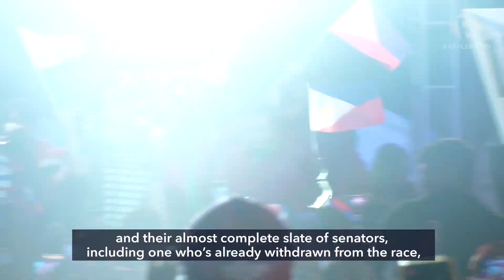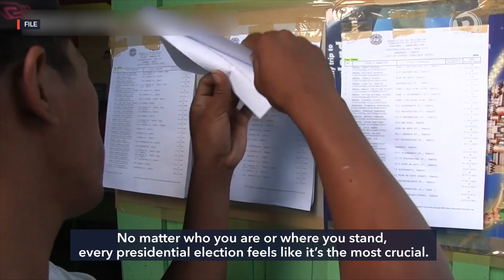It's down to two: Robredo, Marcos Jr. woo the Ilonggo vote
More videos on Rappler Vice President Leni Robredo visits Panay and Negros islands to say 'thank you' while Bongbong Marcos Jr holds one of 3 campaigns in a province considered his chief rival's bailiwick. Bea Cupin reports.

Follow Rappler for the latest news in the Philippines and around the world.